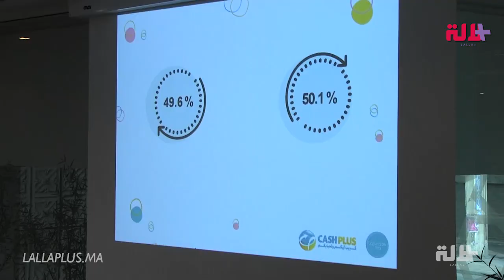في يومهن العالمي.. "كاش بلوس" تحتفي بالنساء على طريقتها الخاصة